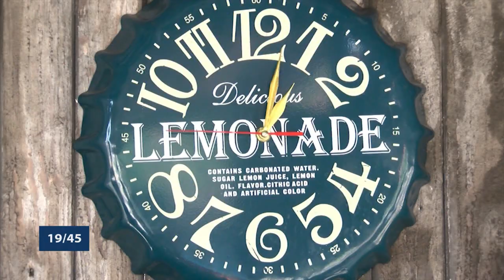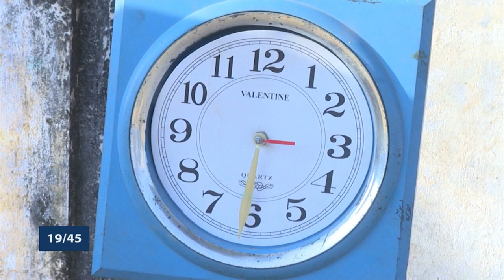Le 19 45 du jeudi 2 janvier 2020 avec Aurelie SOTON